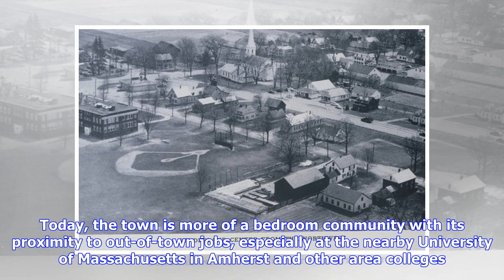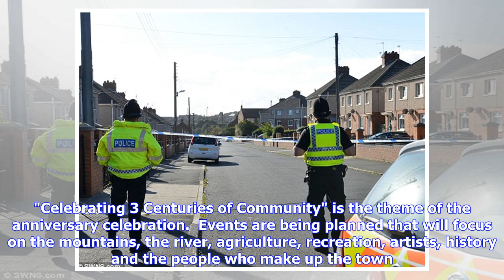Breaking News | Sunderland 300th anniversary parade steps off this weekend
The town of Sunderland is celebrating three centuries of community this year as it marks its tercentennial, and, according to parade co-chairman Brenda Wozniakewicz, "You have to have a parade to celebrate this milestone!" The parade, part of a variety of tercentennial events, gets underway Saturday at 1 p.m. from Sunderland Elementary School. It ends at North Silver Lane. The parade will include the Frontier Regional School band, veterans, elected officials, the Belchertown Twirlers, the Manche...